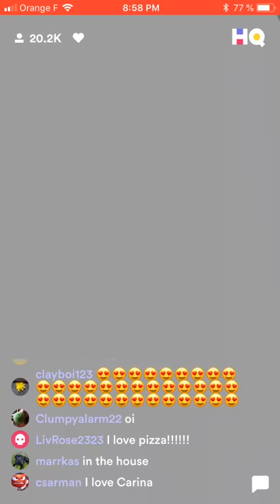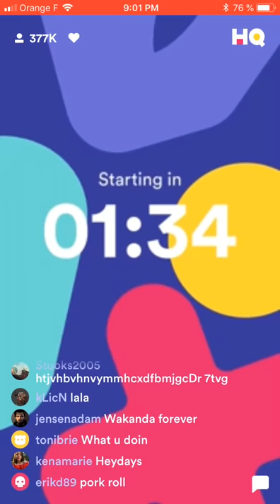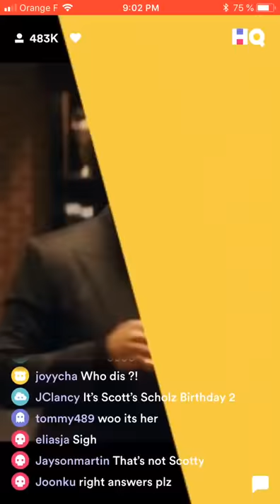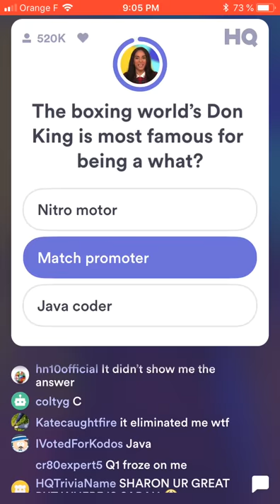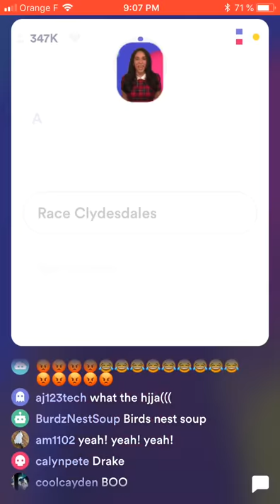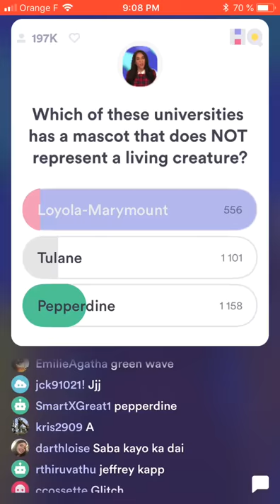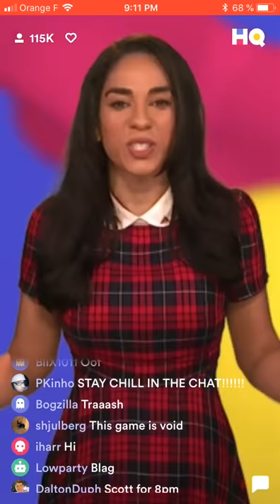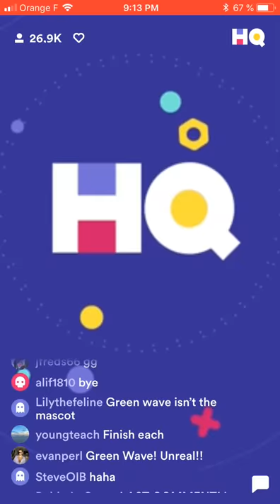LIVE HQ Bot answers!!! #12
Watch me go live and provide bot answers in the chat! The bot is not 100% trustworthy so do not base all your answers off of it :) lets all help each other out here! Any wrong answers without a '?' will be muted for the rest of the show. DO NOT ASK FOR THE BOT, IT IS NOT FOR PUBLIC USE AS OF NOW AND WILL NOT BE GIVEN OUT.

My codes for all Cash Show's for a free life! -
US: EZB3YW
France: NM2NV8
UK: YFTUBR
Germany: GSGD29
Australia: 8GW5KU